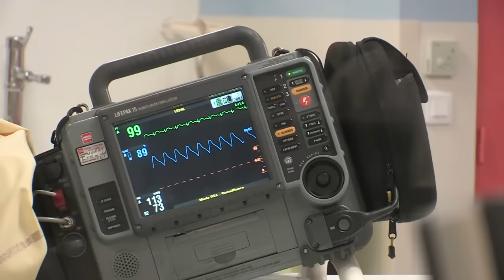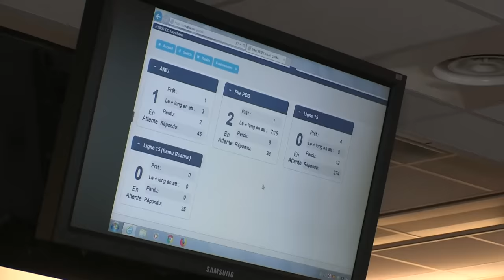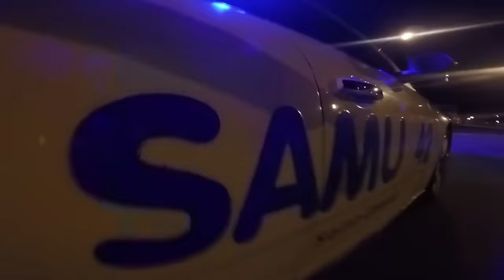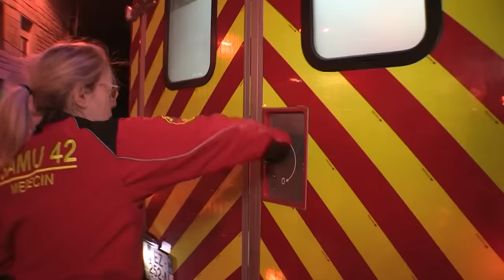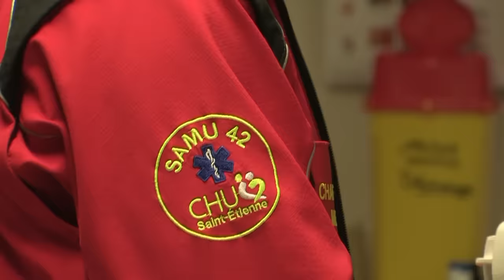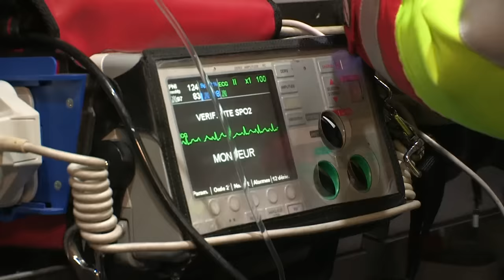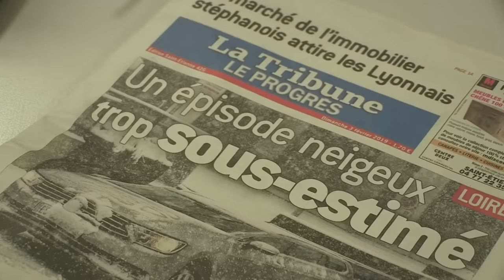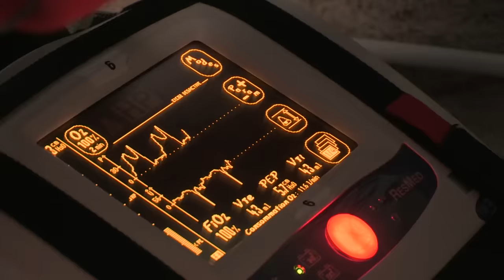Urgences d'Auvergne : en immersion avec le samu de Saint-Etienne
Découvrez le quotidien des ambulanciers de Saint-Etienne
Réalisateur : Graziella Downie et Anne-Sophie Chaumier